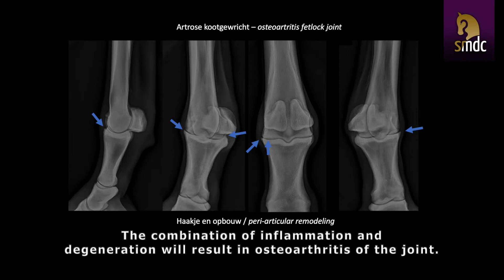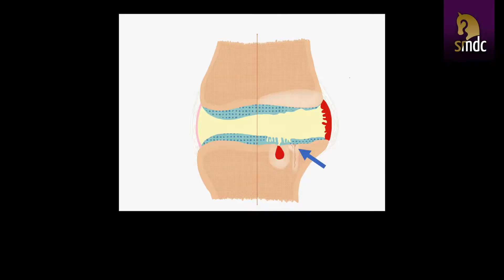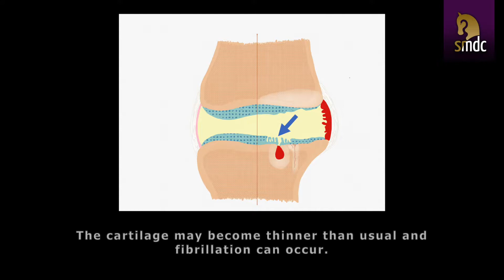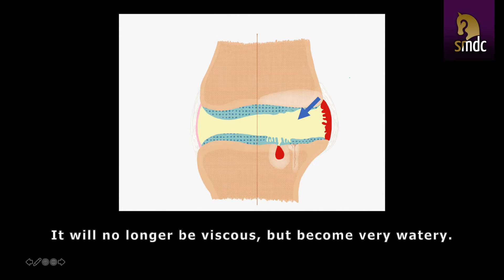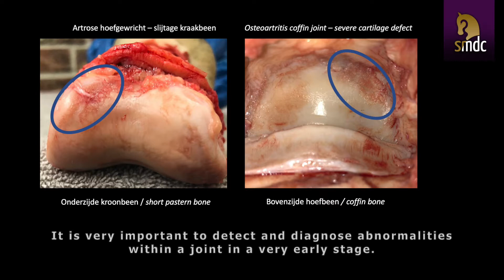Vlog SMDC Artrose / Osteoarthritis - Stefan Cokelaere DVM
Regelmatig zien we patiënten met artrose. Wat is artrose, hoe ontstaat het en hoe kun je het herkennen? Dierenarts en specialist Stefan Cokelaere laat het in deze vlog zien.

Osteoarthritis is a common condition in horses. Which changes can be found in the joint, what causes these and how can you recognize the symptomes? Equine veterinarian Stefan Cokelaere discusses these topics in this vlog.